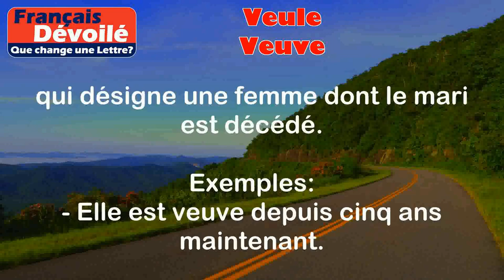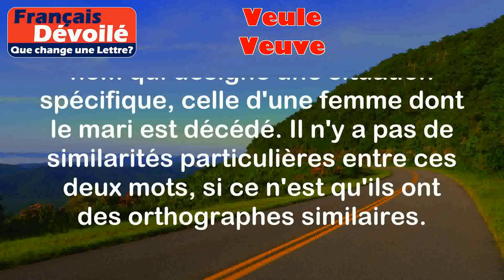Veule et Veuve (Une Lettre)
Veule:
Le mot "veule" est un adjectif qui décrit une personne lâche, sans volonté ni courage. C'est une personne qui se laisse facilement influencer et qui manque de détermination.

Exemples:
- Il est veule, il ne sait jamais prendre de décisions par lui-même.
- Elle est veule, elle se laisse constamment marcher sur les pieds.

Veuve:
Le mot "veuve" est un nom féminin qui désigne une femme dont le mari est décédé.

Exemples:
- Elle est veuve depuis cinq ans maintenant.
- La veuve a hérité de la maison de son mari.

Différence:

La différence principale entre "veule" et "veuve" réside dans leur sens et leur utilisation. "Veule" est un adjectif qui décrit une caractéristique négative d'une personne, tandis que "veuve" est un nom qui désigne une situation spécifique, celle d'une femme dont le mari est décédé. Il n'y a pas de similarités particulières entre ces deux mots, si ce n'est qu'ils ont des orthographes similaires.